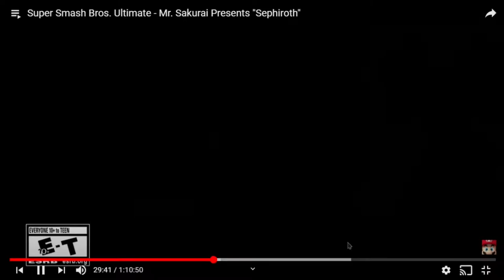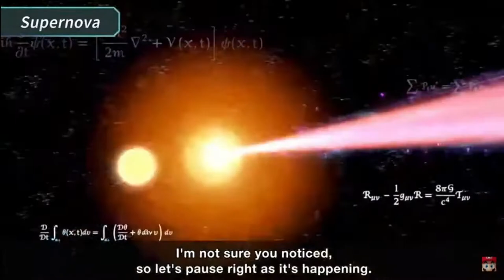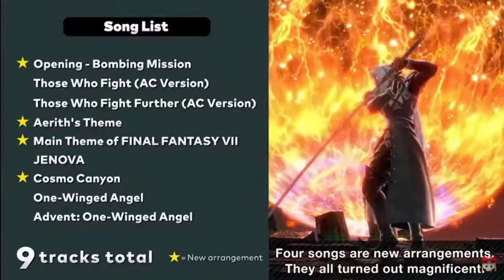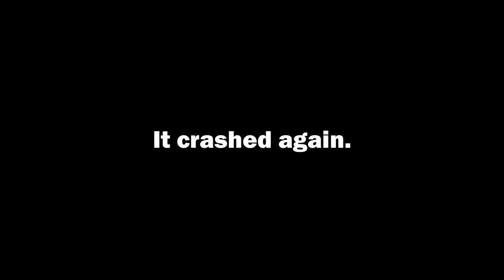SEPHIROTH IS CRAZY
In this video, I react to Sakurai's Sephiroth Analysis video and I unlock the character through a new mode called the Sephiroth Challenge. My best time on Very Hard difficulty with R.O.B. is 10.2 seconds.
Also, if you have a Switch and you don't have Smash yet, please buy Super Smash Bros. Ultimate! You won't regret it; it's been my favorite game since its release and leads to good fun no matter who you play with!

- Let the Battles Begin! - Nobuo Uematsu

Capture Card: Elgato HD60S
Recording Software: OBS Studio, Streamlabs OBS & Elgato Game Capture HD
Video Editing Software: Shotcut
Image Editing Software: GIMP (GNU Image Manipulation Program)